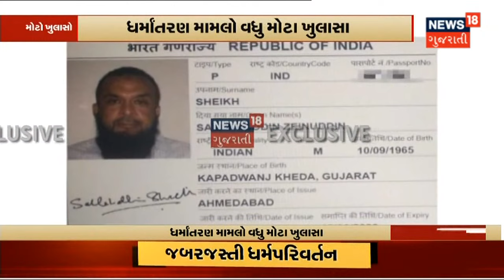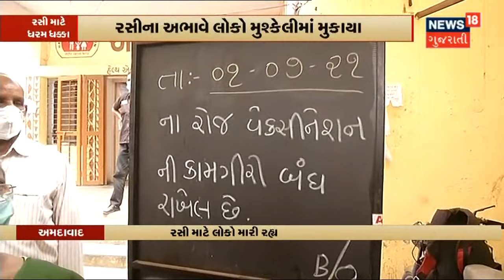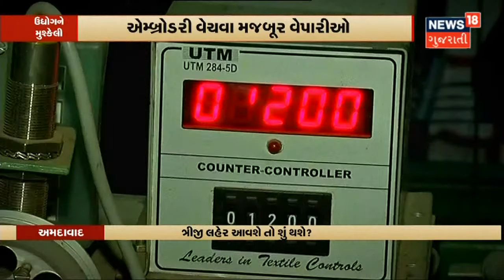ધર્માઁતરણના બાબતે Gujarat ATS એ કર્યો મોટો ખુલાસો | News18 Gujarati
જબરદસ્તી ધર્માઁતરણ મામલામાં થયો મોટો ખુલાસો. Gujarat ATS એ કર્યો મોટો ખુલાસો.UP ધર્માઁતરણ મામલાના તાર Gujarat સાથે જોડાયા. Britain સુધી પહોંચ્યાં Funding ના તાર.Funding મામલે UK ના અલ્ફલાહ નામના NGO નું નામ આવ્યું સામે.FCRA મુજબ સલાઉદિને 30 લાખ રૂપિયા Vadodara થી મોકલ્યા હતા UP.